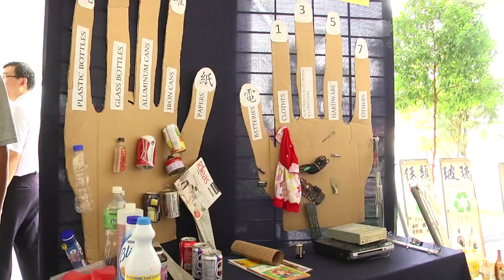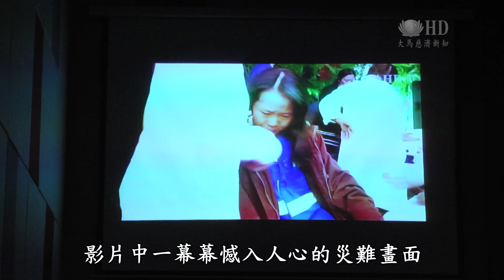歲末年終感恩情 善念凝聚彌災難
馬來西亞慈濟巴生支會前幾年都是和雪隆分會聯辦歲末祝福，今年歲末祝福不再聯辦，巴生支會于檳華學校禮堂舉辦。兩場次共邀約了超過兩千五百人出席。志工還準備了布展區，讓民眾瞭解環保，也瞭解慈濟。歲末祝福司儀也帶動民眾虔誠祈禱，期盼災難早日遠離。

NS:司儀
今天是我們慈濟志工
還有所有會員們團圓的好日子

慈濟巴生支會舉辦的2014歲末祝福，兩個場次共邀約了超過兩千五百人參與。展覽區裡各式各樣的展示，讓民眾進一步親近慈濟人文。

SB:慈濟志工  謝正泉
我們的布展區
大致上有分兩個區塊
一個區塊有環保
然後有靜思人文
第二個區塊
會有募心 還有社教

NS:司儀
媽媽可以原諒榮源嗎

NS:慈濟志工 陳玉花
媽媽永遠原諒你

NS:司儀
是的
媽媽永遠原諒你

NS:林榮源
我愛你 媽媽

一個擁抱，一句我愛你，台上陳玉花母子真情流露，台下觀眾淚流滿面。

SB:民眾 馮靖惠
讓我們知道慈濟有這個能力
把一個很叛逆的少年
帶回正道
察覺到自己真的要把做母親的本分做好
然後自己也非常惜福
有個完美幸福的家庭

剛柔並進的靜思淨斯演出，影片中一幕幕憾入人心的災難畫面，慈濟志工濟世救人的身影，觸動着會員大德們的心。

SB:民眾 顏華焜
看到這一大批師姐師兄們
我認為我應該要快點出來做慈濟

SB:民眾 潘保潓
有一個平台讓我們參與
能夠為全球的災難祝福

SB:民眾 林麗芳
希望不要有這麼多災難
大家都平安

NS:司儀
此時此刻
讓我們誠心盼望
能夠凝聚眾人的一念善心
也為馬來西亞的水患災民祈福

善念凝聚形成大力量，連日季風豪雨，造成馬來西亞八個州屬嚴重水患，水災災情尚未退去，28日早晨，再次接到從印尼飛往新加坡航機失聯的消息。慈濟志工在歲末祝福帶動民眾虔誠祈禱，共同祈願災難早日離去。

（大愛新聞 馬來西亞巴生綜合報導）